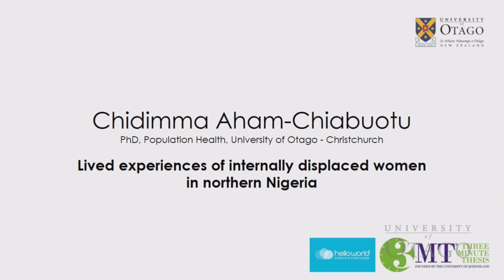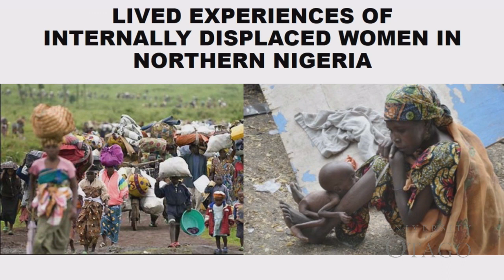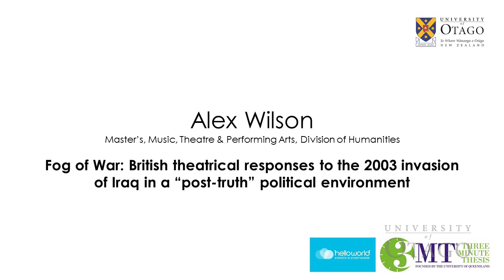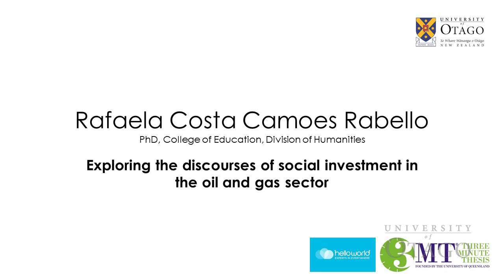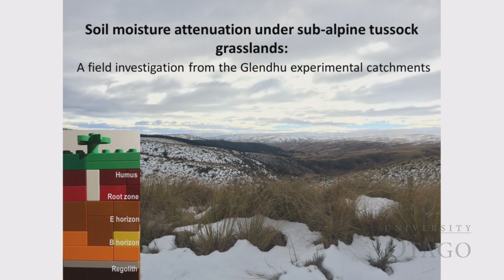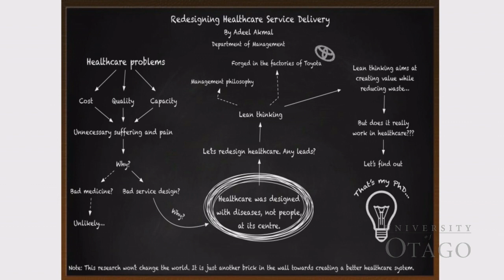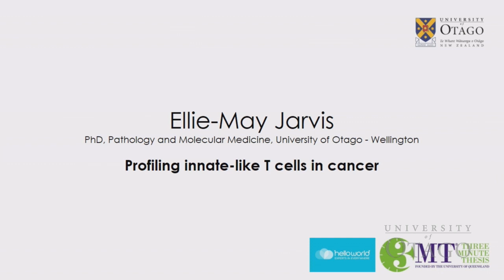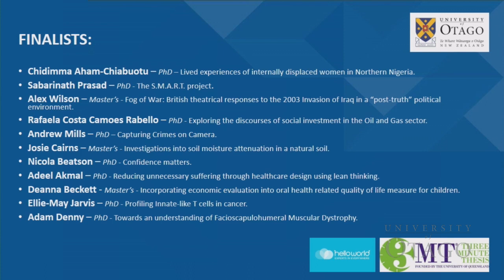2017 University of Otago Three Minute Thesis Competition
Otago postgraduate students communicating their research against the clock to a non-specialist audience and judging panel, using just one static slide.